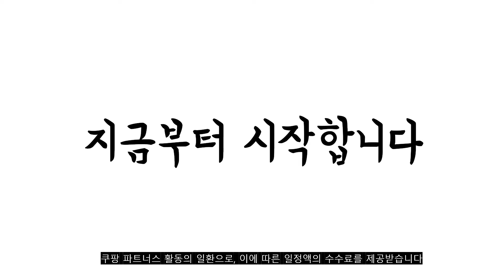광고 2022년 가장인기있는 틈새선반 추천 판매순위 TOP10 가성비 평점 후기 비교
❤️❤️❤️광고 2022년 가장인기있는 틈새선반 추천 판매순위 TOP10❤️❤️❤️

1위. 즐거운가구 레이첼400거울형 틈새수납장 코너장 틈새장 수납가구, 옷봉형_화이트(광폭) [110,000원]

2위. 코멧 3단 이동식 틈새 선반, 화이트, 1개 [9,490원]

3위. 위즈홈 이동식 틈새선반 4단, 화이트 [14,900원]

4위. 코멧 홈 3단 수납 선반, 화이트, 1개 [16,790원]

5위. 스피드랙 틈새수납선반 가로 400mm 모음, 1개 [49,500원]

6위. 소프시스 위더스 트리원 스탠드선반 6단, 티크 + 블랙 [45,810원]

7위. 데이앤데이 이동식수납 트롤리 스토리지 틈새선반 4단, 화이트 [14,920원]

8위. 창신리빙 슬림 3단 이동식 선반, 1개 [19,900원]

9위. 티렉스캐스터 틈새 트롤리 이동식 선반 카트 13cm 18cm 33cm 36cm, 18cm 5단 틈새트롤리 [36,300원]

10위. 위즈홈 이동식 틈새선반 3단, 화이트, 2개 [22,620원]